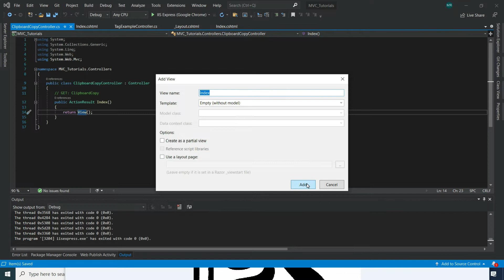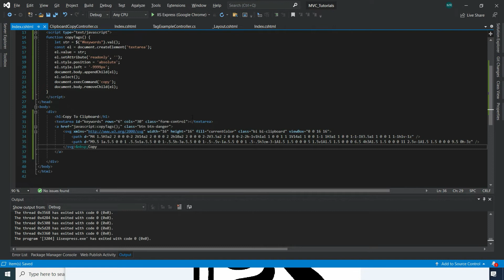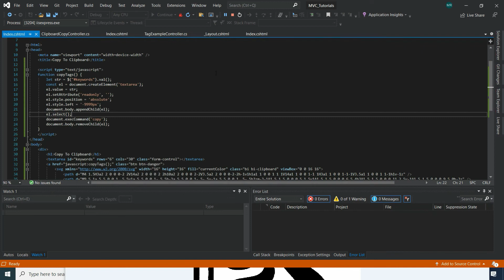Copy to Clipboard - jQuery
Copy to Clipboard Example:
In this video I will show how to copy to clipboard in jQuery.